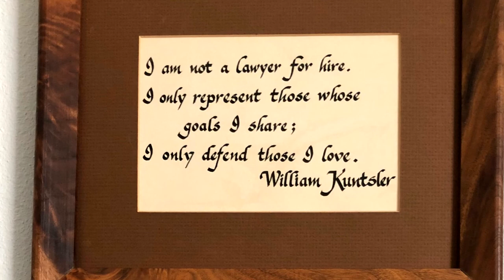Gustavus Alumni Klaus Sitte